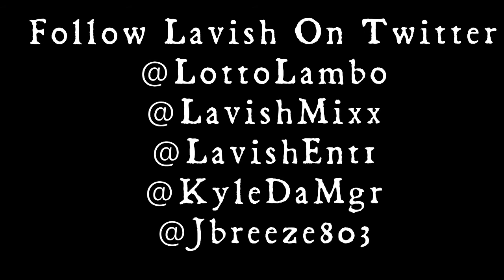Behind The Scenes Of Snook Da RokkStarr's "Cake" Video Shoot Part 2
Behind The Scenes Of Snook Da RokkStarr's Cake Video Shoot Directed By Street Heat HD Dreams Visuals Hd 803 Snookdarokkstar snook da rokk star rokkstarr Lavish Ent